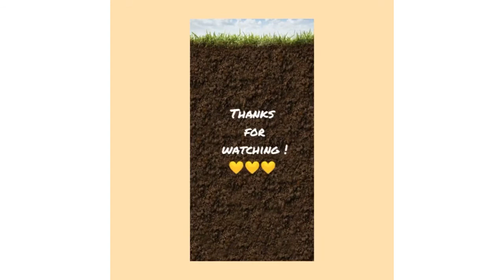Compilation of Video Reviews from F6 Majakirians to F6 Smatsians Part 2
It all started when I stumbled upon Mdm Audrey’s post in her blog about her Form 6’s video project which gave me an inspiration for doing the MUET Video Project at SMKA Tun Said to promote the new ecotourism spots in Sabah particularly those located in Kota Belud. She shared my videos for video review activity with her Form 6 students at SMK Majakir, Papar. Sharing the videos has created a brand new collaboration!

I asked my students to record another video review in response to Mdm Audrey’s students’ videos. The instructions are as follow:

1) For introduction, explain your task and choose top 3 video reviews (snap a photo of the three speakers) from SMK Majakir which you think attract your attention. Give at least two reasons only for your first choice: why do you like it the most?

2) Do you agree or disagree with what he or she said?
➡️If you disagree, pls express your disagreement politely. Mention which part in the speaker’s review that you do not agree with and give reasons why.
➡️If you agree, highlight or strengthen the point by giving more elaboration or examples.

3) Lastly, as a conclusion, give your overall opinion of the three reviews. Mention what you like and what would make the videos more interesting than they already are.

4) Give at least two suggestions on what activities Form 6 SMKA Tun Said and SMK Majakir Papar can do together soon and say thank you to end the video.

[challenge: guess the names of the three speakers based on the namelist and clues which are given]

Record your response to answer the four questions above in at least 3-6 minutes. Submit during online class. You don’t need to do the subtitles or editing, just plain recording is enough.  However if you’re willing to do more, splendid!👍🏻

As usual, Mdm Audrey's students have done a great job in writing another review about SMKA Tun Said's 6 As-Syafie's latest videos (a written review about our video review on their video reviews - Amazing!). You can see their blog here:

1. Mardhiah Sofea Binti Ag.Masli
2. Nurul Farhanah Binti Awang Putera
9. Nuraziefa Binti Abd Rashid @ Tamam
14. Nurul Fitri Nabilah binti Yunus
21. Nurul Ain Atika Justang
25. Nur Azwani Farhana Binti Rahman
28. Mohamad Alif

If you’re watching, drop some comments to let us know what you think! 🙏🏻